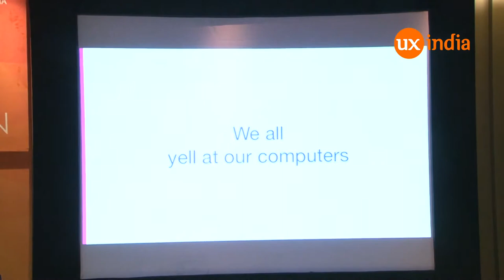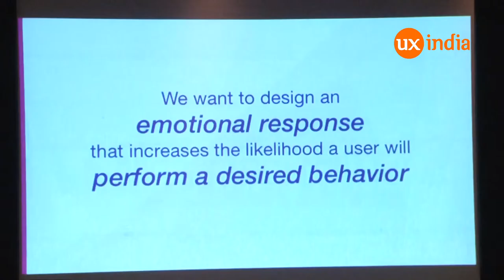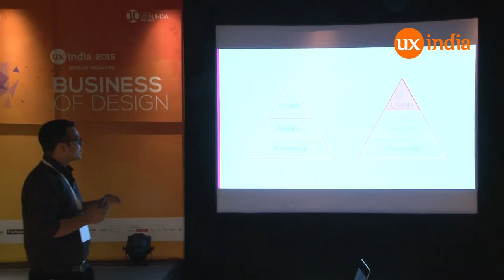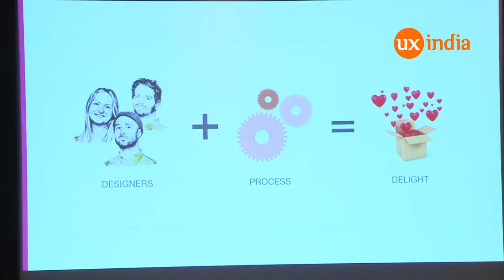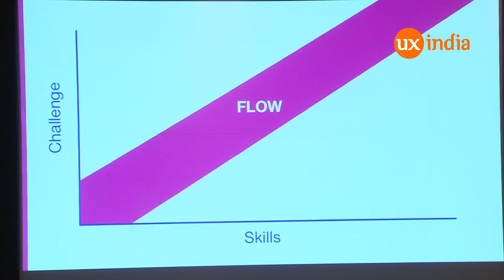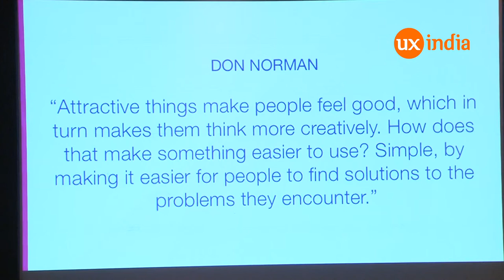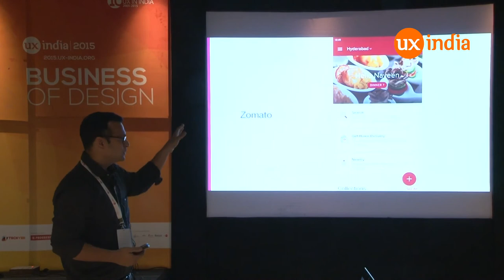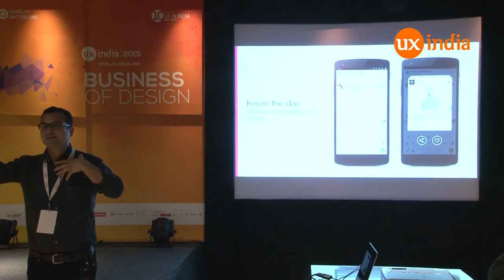Naveen Sethia at UXINDIA2015 : Bring soul into your mobile experiences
Good design makes us feel.We know good design When we see it and We've all seen great design concept get Whittled down and diluted through multiple review cycle and the development process.